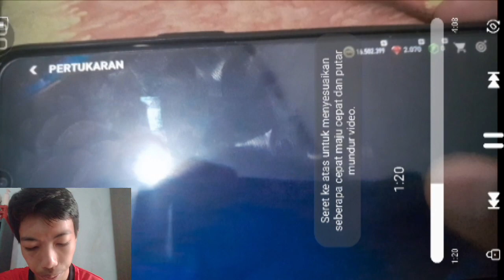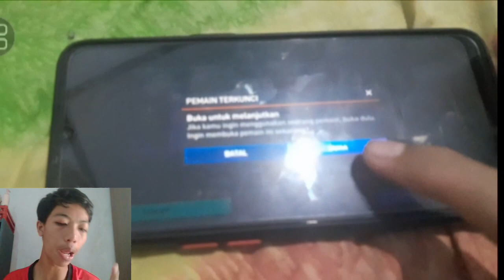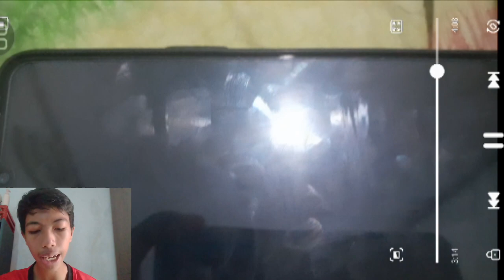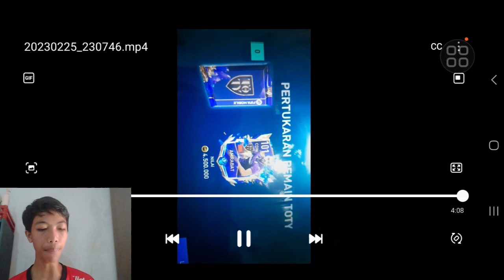BUKA PACK LAGI!! EXCHANGE 10 KALI TOTY PLAYER!! DAPAT UTOTY?? BERAPA WO?? FIFA MOBILE INDONESIA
MZ☆